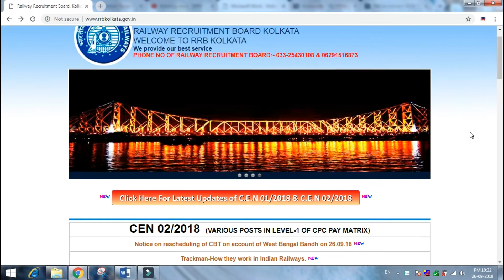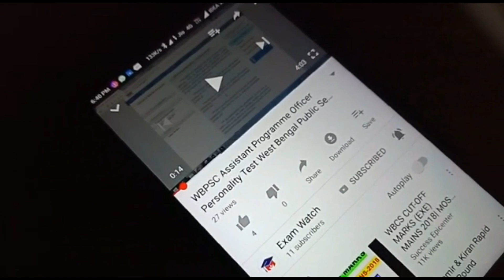RRB Group D Re Exam 26-09-2018 Update, Exam Watch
Exam Watch presents

rrb
rrb exam preparation
rrb alp
rrb alp question paper

rrb group d 25 september

rrb group d 26 september
rrb group d 26 september reschedule